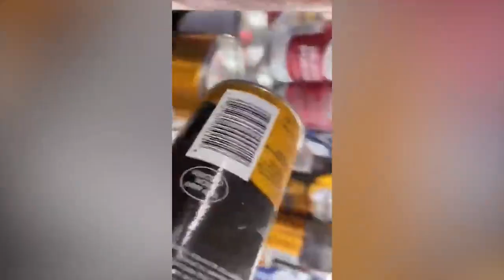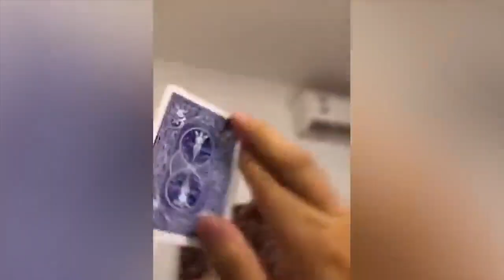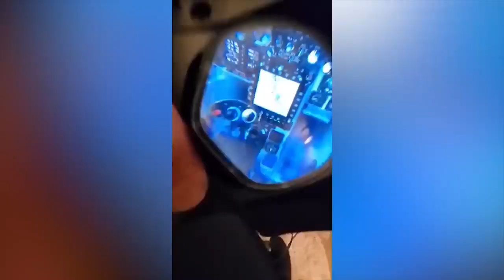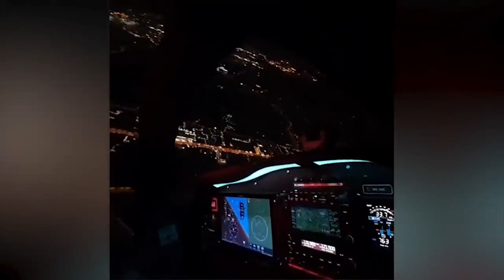Ultimate Like a Boss Compilation! 🚀😎 #32🔥🔥BossLife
🚀 Brace yourselves for a journey into the extraordinary! 🔥 In this viral short video, witness amazing people conquering life with jaw-dropping skills that redefine what it means to be a boss. 😱

🌟 From mind-bending stunts to awe-inspiring talents, this compilation is a celebration of human excellence. Prepare to be amazed and inspired by the incredible feats showcased by these remarkable individuals. 🤯

🔥 Don't miss out on the chance to be part of the conversation. Which moment left you in awe?

🎥 If you're hungry for more unbelievable content, explore our channel for a constant dose of jaw-dropping moments! 🔗 [Include a link to your channel]AmazingPeople